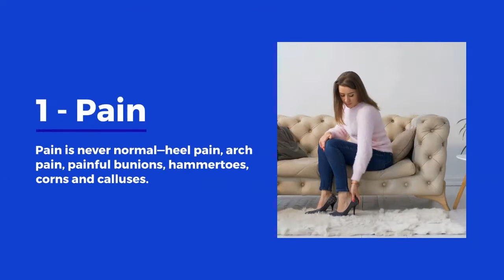Five Reasons You Should Visit a Podiatrist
Are you looking for a best podiatrist doctor in Australia? Here’s a list of reasons, it’s best to see your favorite podiatrist.